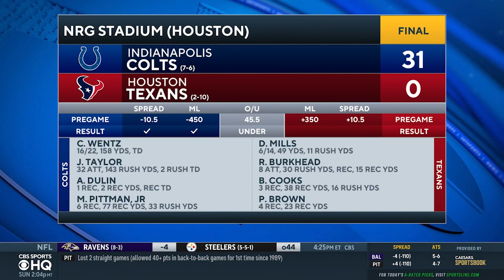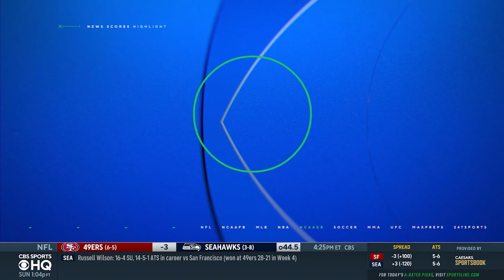Colts vs Texans: Jonathan Taylor rushes for 143 yards, 2 TD in shutout win | CBS Sports HQ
Full recap of the Colts-Texans game on Sunday.